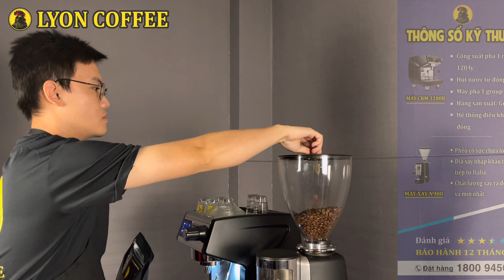Cách pha cafe đen đá bằng máy pha cà phê Espresso ngon chuẩn đúng cách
Hướng dẫn cách pha cafe đen đá bằng máy pha cà phê Espresso ngon chuẩn đúng cách

0:00 LYON COFFEE giới thiệu
0:30 Cách pha cà phê Espresso ngon chuẩn đúng cách
3:00 Liên hệ tư vấn mua hàng qua Hotline 18009450

1 ĐỘ XAY
Trong ngành Barista đã từng lưu truyền câu nói này, nếu mua 1 bộ máy pha café thì hãy để 70% số tiền đó đầu tư vào máy xay café. Vì thế tầm quan trọng của độ xay được coi là quan trọng nhất khi pha café nhé anh chị.
Các bạn phải hiểu nguyên lý như sau: Kích thước hạt bột cafe Espresso càng to thì phần nước chảy qua về mặt cà phê càng nhanh. Do đó, thời gian chiết xuất ngắn khiến cho vị Espresso loãng, không đậm đà, mất mùi thơm. Trong khi đó, nếu kích thước hạt cafe quá nhỏ, cafe bị xay quá mịn thì nước nóng sẽ tiếp xúc với cà phê nhiều hơn và lâu hơn. Do đó, vị cà phê sẽ đắng hơn và có vị khét mất ngon. Vì thế, muốn ra được đúng vị cafe ngon, khi sử dụng máy xay phải biết cách chỉnh độ mịn máy xay cafe chuẩn, không quá to hay quá mịn. có 3 yếu tố lưu ý như sau:
🔹  Yếu tố 1: Cỡ xay cà phê Espresso
Thuộc loại mịn, nhỏ hơn rất nhiều so với các phương pháp pha chế khác như Cold Brew, French Press,
🔹  Yếu tố 2: Sự đồng nhất của hạt café sau khi xay
Những loại máy xay cà phê tốt sẽ cho bột cafe mịn và có độ đồng nhất cao. Kích thước của phân tử bột đều nhau giúp nước phân phối được đều. Để có được loại bột cafe có độ đồng nhất cao. Thì điểm mấu chốt các bạn cần lưu ý đó là ở hai bộ phận dao xay và mô tô. Phần dao xay của máy xay cà phê phải được đúc từ thép công nghiệp hay hợp kim titanium cứng và ít hao mòn. Dưới tốc độ quay nhanh trên 1000 vòng/ phút khoảng cách giữa 2 dao xay cân đối hoàn hảo. Từ đó giúp cho các bạn xay được cafe đồng nhất đạt chuẩn. 1 số máy xay trên thị trường giá rẻ đáp ứng được như máy xay HC600, Lamvita Mx. Nếu anh chị nào muốn em phân tích chi tiết 2 dòng máy xay này thì comment xuống dưới để em biết nhé.
🔹  Yếu tố 3 đó là nhiệt độ khi xay cafe espresso.
Theo đó, hương thơm của hạt cà phê sẽ bị ảnh hưởng bởi nhiệt độ, ánh sáng và sự oxy hóa. Trong khi xay hạt cà phê sẽ tiếp xúc với lưỡi dao. Nếu lực ma sát lớn sẽ sinh ra nhiệt. Nếu nhiệt độ này quá mức cho phép sẽ làm nồng mất hương vị cafe nguyên bản ban đầu. Từ đó khiến cho tách cafe espresso của bạn có mùi cháy khét. Để hạn chế điều này các bạn cần sử dụng máy xay cà phê có dao xay được làm từ hợp kim titan siêu cứng và đường kính máy xay cafe phải lớn hơn 50mm giúp cắt hạt nhanh hơn rút ngăn thời gian ma sát. Và nếu muốn ok hơn thì anh chị nên sử dụng máy xay có đường kính trên 60 mm nhé.
2 THAO TÁC KỸ THUẬT NÉN CÀ PHÊ ESPRESSO
🔹 Distribution đúng cách
Một số máy xay có phễu dẫn giúp bột cà phê được dẫn vào giữa portafilter đều và liên tục. Điều này giúp bột cà phê sẽ phân bổ tốt trong basket. Trường hợp này, chỉ cần dùng lòng bàn tay vỗ nhẹ vào thành basket để giúp chúng dàn đều ra.
Nhưng đối với các máy xay cà phê có hộc chứa bột (doser), việc này sẽ khó hơn một chút vì bạn sẽ dùng cần gạt để lấy cafe. Hành động này vô tình khiến một lượng lớn bột cafe rơi xuống và nó sẽ đổ dồn lên nhau như chóp núi. Do đó, lượng cafe sẽ khó phân bổ đều khi so với phễu dẫn trên máy xay cafe điện tử.
🔹  Thao tác Grooming – Gạt sạch cafe thừa trên thành basket
Khi cafe được xay ra từ máy xay, lượng bột đó có thể quá nhiều và nó không tự dàn đều ra trong basket mà dồn lên nhau như chóp núi. Vì vậy, các barista sẽ thường dùng nắp của hộc chứa bột để gạt đi một phần bột thừa hoặc dùng ngón tay để gạt quanh basket cho nhanh.
Lưu ý ở động tác Grooming này chính là cần “gạt” đúng lượng bột thừa cần gạt, tránh gạt quá nhiều sẽ dẫn đến thiếu hụt lượng bột pha cafe.
Thao tác Tamping
🔹  Tamping là một hành động cân bằng giữa ba biến số. Bạn phải thực hành một số bài tập để thực sự cảm nhận được, nhưng một khi bạn đã cảm thấy nó, khá dễ dàng để trở nên nhất quán.
• Phân bố lớp cà phê – Trước khi lấy tamper của mình, bạn cần đảm bảo rằng cà phê đã được phân bổ khá đồng đều trong portafilter. Tamping trên bề mặt cà phê thiếu cân đối sẽ không có ý nghĩa.
• Góc độ tamping – Đảm bảo bạn ấn tamper vuông góc lên lớp cà phê. Nếu không nước sẽ chảy xuống góc nghiêng của bộ lọc, tạo ra một kênh lưu dẫn và dẫn đến một shot không cân bằng.
• Áp lực khi tamping – Hầu hết các hướng dẫn chính thức đều đề xuất lực ép 30 pound (khoảng 13kg), nhưng miễn là bạn đang sử dụng 5kg+ là đã ổn. Phần quan trọng nhất không phải là áp lực chính xác là bao nhiêu, mà là sự nhất quán với việc đạt được áp lực đó mọi lúc – xem thêm bên dưới.